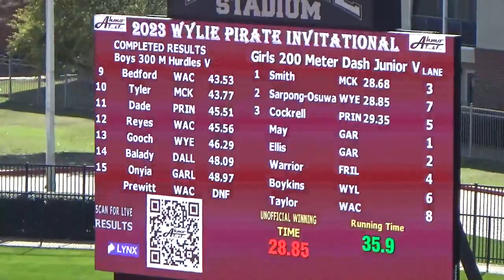2023 Wylie Pirate Invitational: JV Girls 200 | Heat 1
SO. R. Cockrell finishes 3rd in the 1st heat of the JV girls 200m